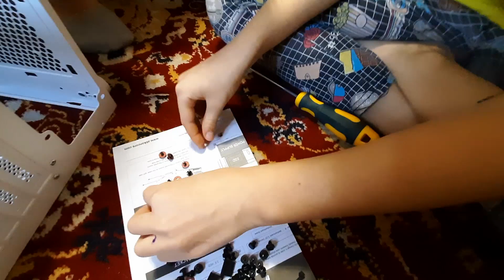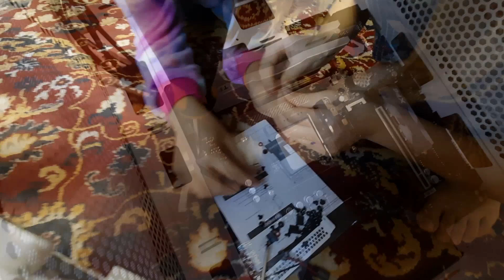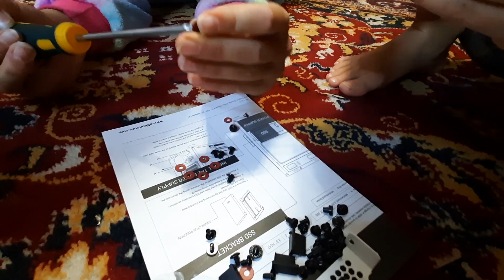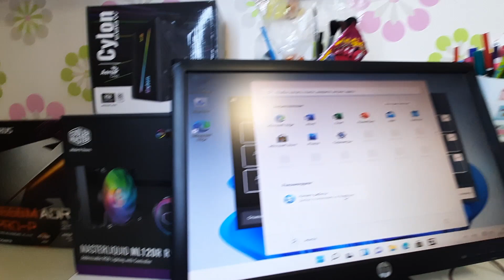Девчата собирают компьютер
Amd Ryzen3 3100 / Cooler Master MasterLiquid ML120R / Gigabyte Aorus B550M Pro-P / 16Gb ddr4 Team Group 3200MHz T-Force / ssd 500Gb A-Data xpg spectrix S20G rgb / GeForce GTX 1650 4Gb Hewlett Packard / 600W Aerocool Cylon / Abkoncore C450M